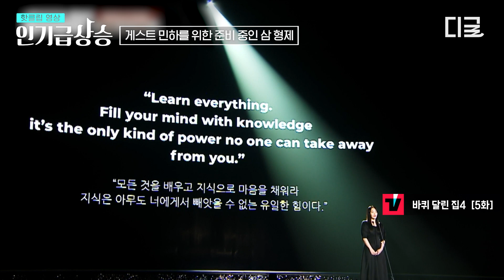[인기급상승] 너무 오랜만에 보면 말을 놨었나… 안 놨었나🤔 헷갈리는거 인정? 보는 나까지 안절부절못하게 만드는 민하X로운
유튜브에서 지금 핫한 동영상은? 인기급상승